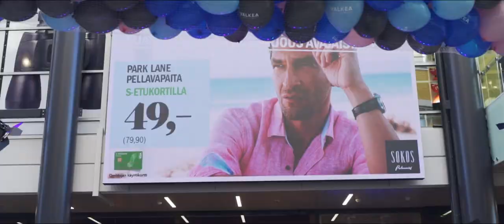Indoor P6 LED-screen in shopping center Valkea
16.5m2 indoor DiLED P6 LED-screen in shopping center Valkea, Oulu